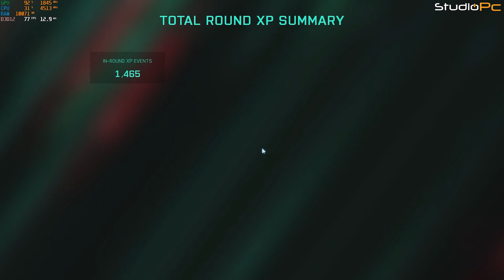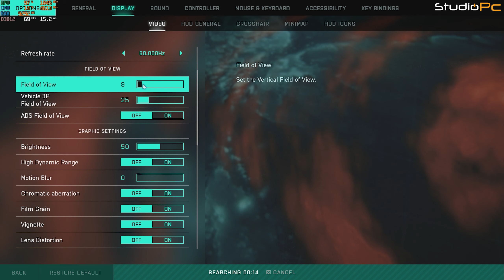JOGAMOS BATTLEFIELD 2042 BETA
Pc Gamer de verdade você encontra aqui na StudioPC.
Clique no link e conheça a nossa loja